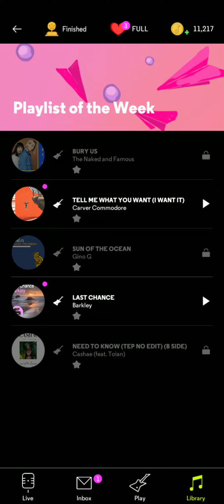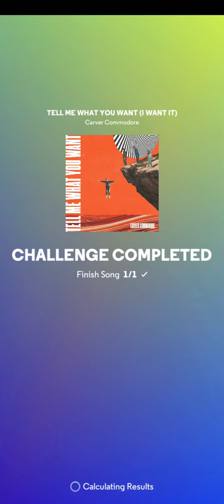NEXT Music: Carver Commodore - Tell Me What You Want (I Want It) [Valentines Special]